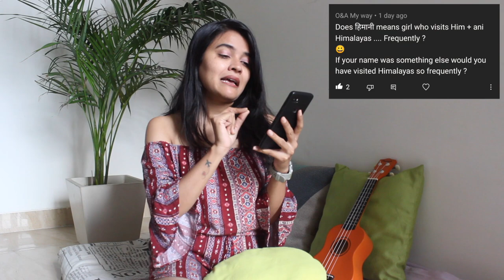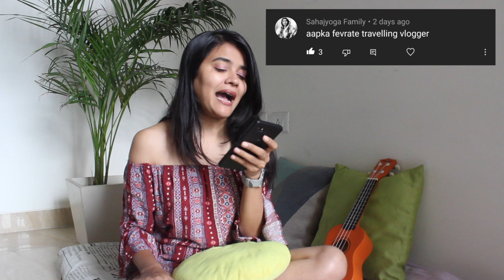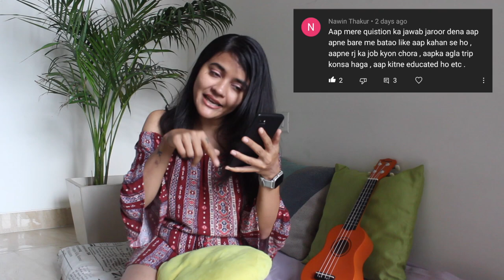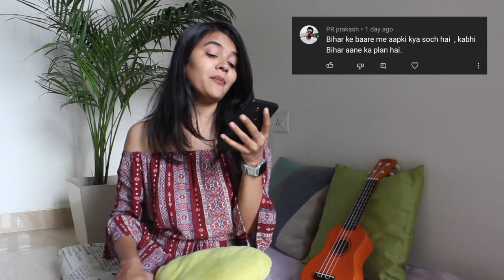Q&A Answering Spicy questions You Guys asked! Am I Single Or Dating Someone, My Full Time Job Etc.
Hey Wanders,
Here I am answering all the questions you guys asked to me on community post!